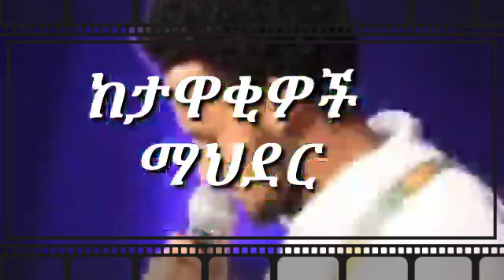dawit tsige - የዳዊት ፅጌ አዲስ አልበም ሲገለጥ | yene zema 2020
Dawit Tsige new album yene zema 2020 .
We’re here for one reason to provide fair and unbiased information to ethiopian community, hence covering broad categories of ethiopian news , education , ethiopian entertainment , health, ethiopian politics and sports,

Seifu on EBS: Dawit Tsige Live Performance | Ethiopian Music